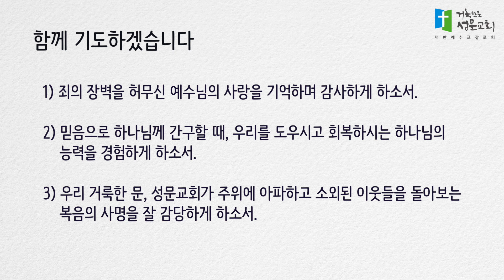5분묵상 - 믿음의 고백이 있는 곳에 능력이 임한다(마8:1-13) 배동현 목사 2022.6.1